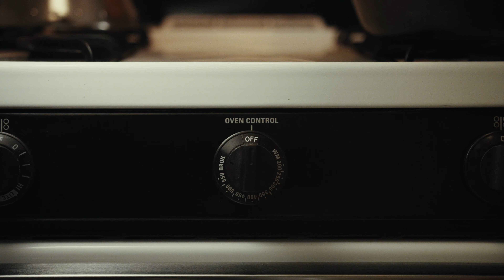Bacon Bourbon Brownies